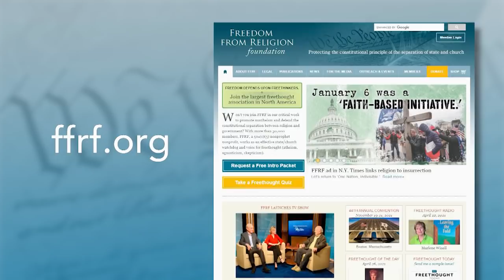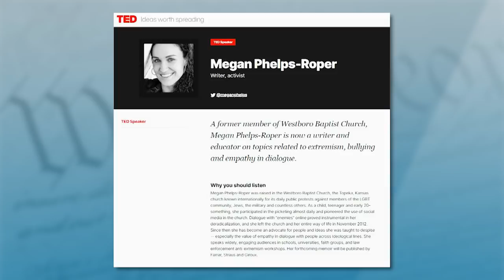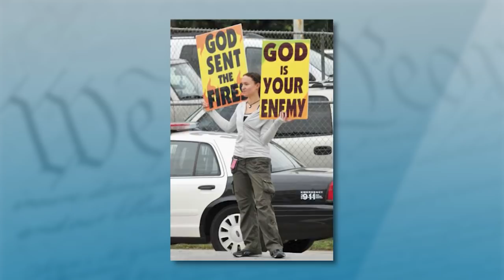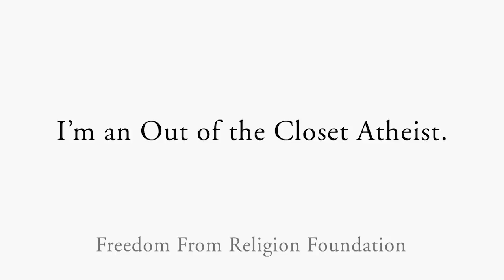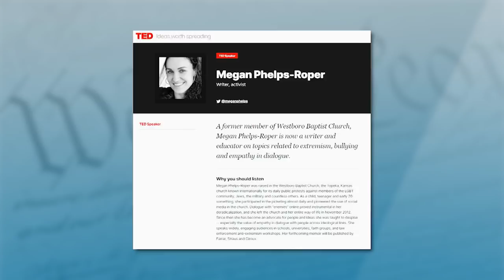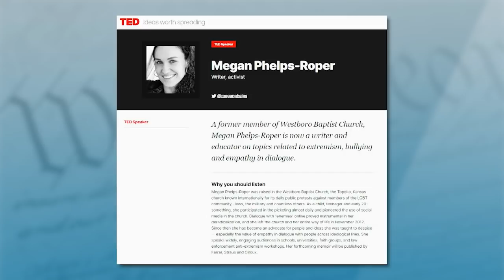Megan Phelps-Roper: Author of "Unfollow"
A woman who has rejected her family — infamous for its hateful fundamentalism — is interviewed on the Freedom From Religion Foundation’s “Freethought Matters” TV show this Sunday.

Megan Phelps-Roper is author of the book "Unfollow: A Memoir of Loving and Leaving the Westboro Baptist Church." She bade goodbye to the church, founded by her grandfather Fred Phelps, in 2012 and now educates on topics related to extremism, religious extremism and how to communicate across ideological divides.

“I’d spent more than two decades of my life on this Earth, targeting people and antagonizing people, believing that it was the right thing to do — and believing that I was showing love to people in doing so,” she tells “Freethought Matters” co-hosts Dan Barker and Annie Laurie Gaylor about her “epiphany.” “Suddenly, it felt impossible to come to terms with the harm that we had wrought. It was like, and I’ve used this analogy before, like cradling a beautiful jewel in your hand, and then suddenly it turns to ash and dust, and realizing that you have dedicated your life to this thing.”